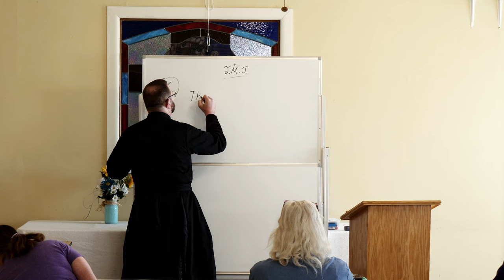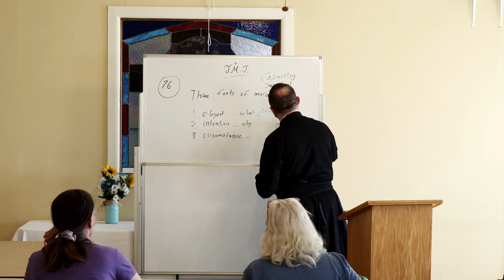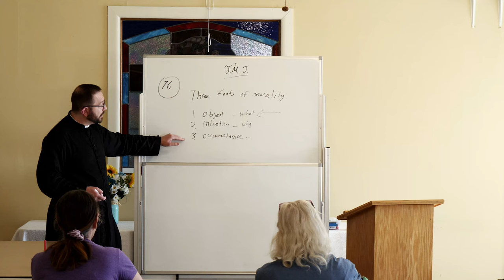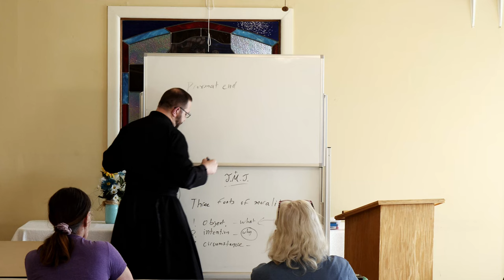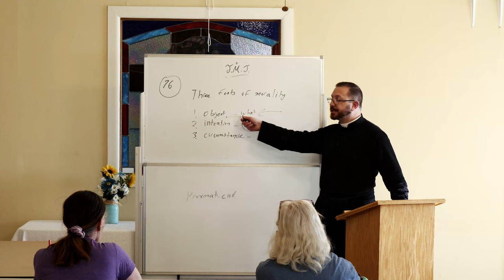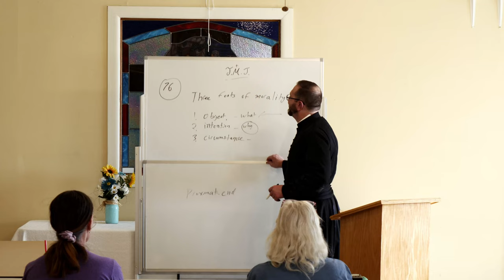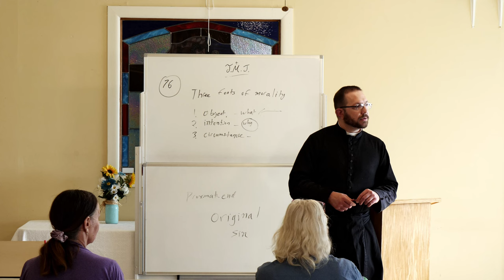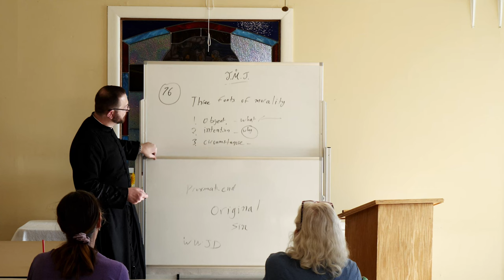OLS Adult Education Class “Veritatis Splendor" Class 12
“Veritatis Splendor” Part 12 April 30, 2024